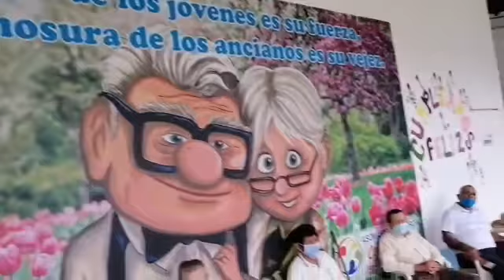Consagración al Sagrado Corazón de Jesús día noveno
Video de Padre Didier